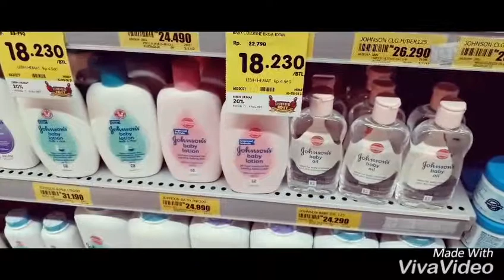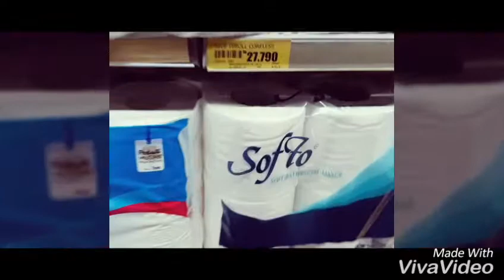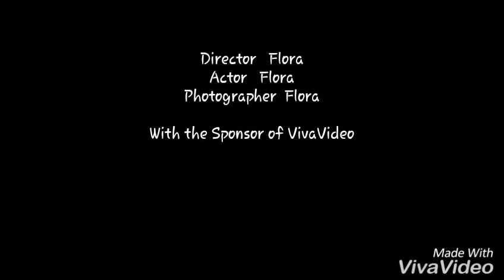Living cost in Indonesia is Extreamly cheap. Price grocery in Yogyakarta, Indonesia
This video about the price grocery in Indonesia.